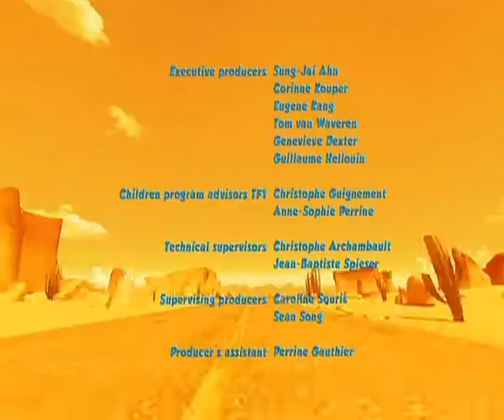Oscar's Oasis S01 E52